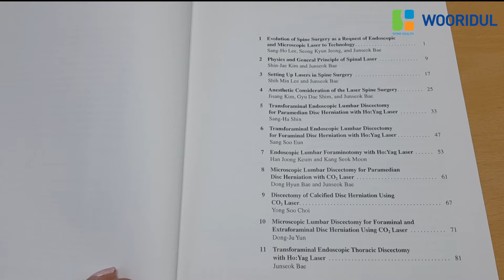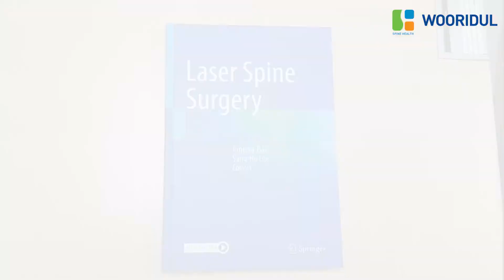The new textbook has released 'Laser Spine Surgery'/All about Laser spine surgery of Wooridul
Small is beautiful, Laser Spine Surgery

-Contents-
1. Evolution of Spine Surgery as a Request of Endoscopic and Microscopic  Laser to Technology.
2. Physics and General Principal of Spinal Laser
3. Setting Up Laser in Spine Surgery
4. Anesthetic Consideration of the Laser Spine Surgery
5. Transforaminal Endoscopic Lumbar Discectomy for Paramedian Disc    Herniation with Ho:Yag Laser :Sangha Shin
6. Transforaminal Endoscopic Lumbar Discectomy for Paramedian Disc Herniation with Ho:Yag Laser :Sang Soo Eun
7. Endoscopic Lumbar Foraminotomy with Ho:Yag Laser :Han Joong Keum and Kang Seok Moon
8.Microscopic  Lumbar Discectomy for Paramedian Disc Herniation with Co2 Laser
9. Discectomy of Calcified Disc Herniation Using CO2 Laser Young Soo Choi
10 Microscopic Lumbar Discectomy for Foraminal and Extraforaminal Disc Herniation Using CO2 Laser
11 Transforaminal Endoscopic Thoracic Discectomy with Ho:Yag Laser
12 Microscopic Thoracic Discectomy Paramedian Disc Herniation with Co2 Laser
13 Posterior Microscopic Cervical Discectomy with Co2 Laser
14 Posterior Microscopic Cervical Foraminotomy and Discectomy with Ho:Yag Laser
15 Anterior Endoscopic Cervical Discectomy with Ho:Yag Laser
16 Microscopic OPLL Resection with Co2 Laser
17 Percutaneous Laser Annuloplasty with Ho:Yag Laser for Discogenic Back Pain
18 Trana-sacral Epiduroscopic Laser Adhesiolysis with Ho:Yag Laser
19 Transforaminal Epiduroscopic Annuloplasty with ND:YAG Laser for Discogenic Lower Back Pain
20 Percutaneous Endoscopic Cervical Annuloplasty with Ho:Yag Laser for Discogenic Neck Pain
21. Potential Complications of Laser Spine Surgery
22 Future Technologies of Laser Spine Surgery